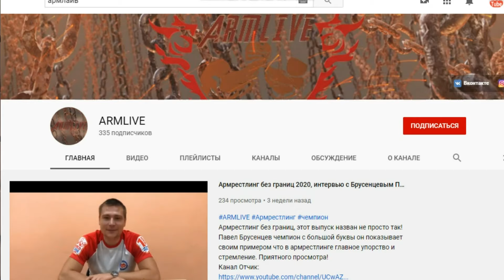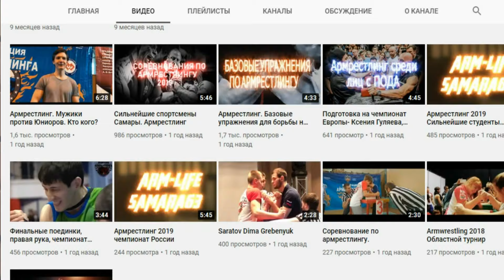КАК ОТЧИК В КАЗАНИ АРМРЕСТЛЕРОВ ИСКАЛ | ВЛОГ АРМРЕСТЛЕРА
Как я в Казани искал местных АРМРЕСТЛЕРОВ, да и просто снял не плохой ВЛОГ о моём прибывании в Казани.

Если тебе понравилось то, что ты посмотрел или смотришь прямо сейчас - поддержи доброй ПОДПИСКОЙ НА КАНАЛ, лайкой, дизлайком, и, обязательно ЖМИ НА КОЛОКОЛЬЧИК, что бы видеть мои видео первым, пиши в комментариях своё авторитетное мнение, А ТАК ЖЕ ПОДПИСЫВАЙСЯ НА МЕНЯ В: